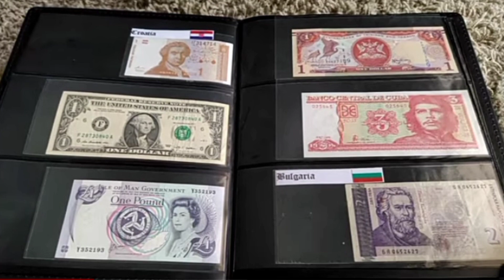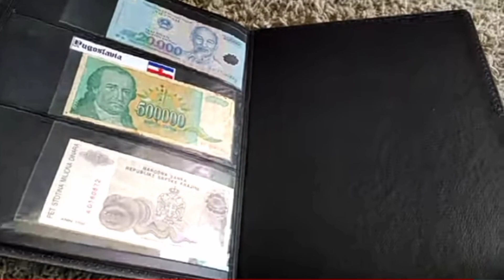736 - Rare Banknote || World Foreign Rare Banknote Collection || discovery of coins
in this video- INSANE VALUABLE World Banknote Search w/Rare & Old Paper Currency - Collection Unboxing, BEST WORLD CURRENCY COLLECTION - rare paper money and banknotes ,My Full Paper Money World Currency Collection As Of March 2016 Part 1,Unboxing 80 Foreign Banknotes! or WORLD CURRENCY COLLECTION - rare paper money and banknotes  or My WORLD BANKNOTES Collections 2020 2nd Update

INSANE VALUABLE World Banknote Search w/Rare & Old Paper Currency - Collection Unboxing
BEST WORLD CURRENCY COLLECTION - rare paper money and banknotes (
My Full Paper Money World Currency Collection As Of March 2016 Part 1
Unboxing 80 Foreign Banknotes!
WORLD CURRENCY COLLECTION - rare paper money and banknotes
My WORLD BANKNOTES Collections 2020 2nd Update
WORLD CURRENCY COLLECTION - rare paper money and banknotes (Part 3)